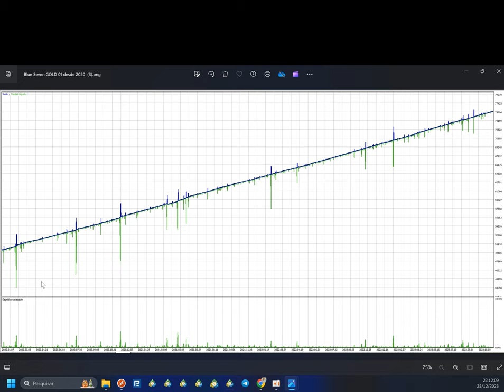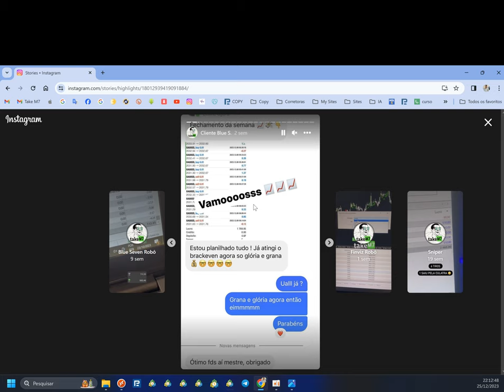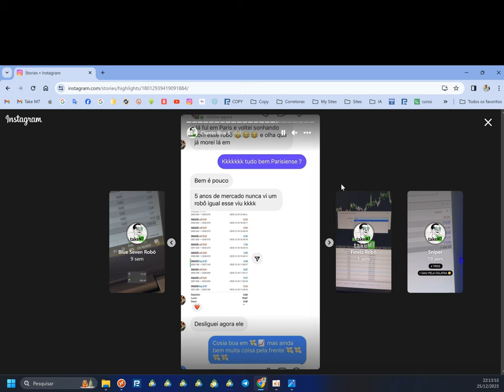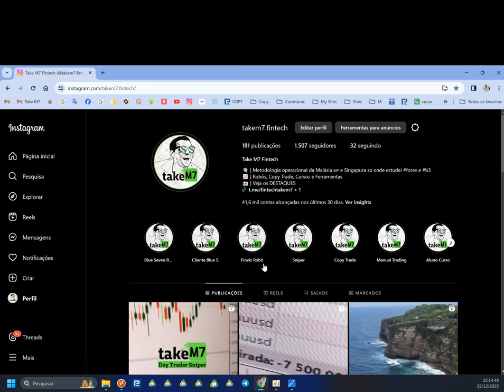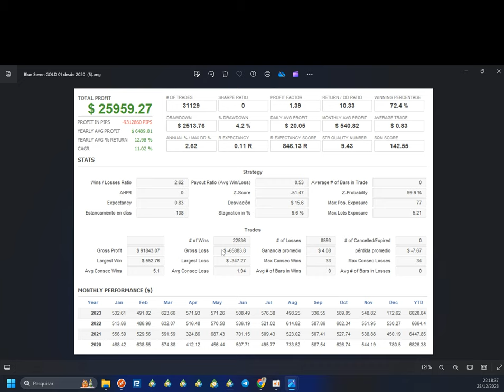Robô Scalper para Forex - Blue Seven desde 2020